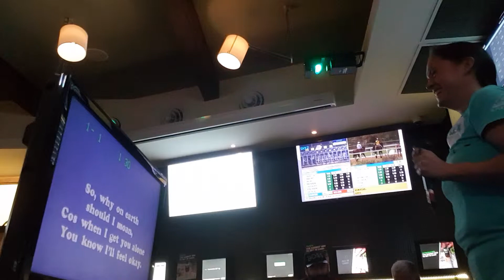191018 Hard day's night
By the Beatles